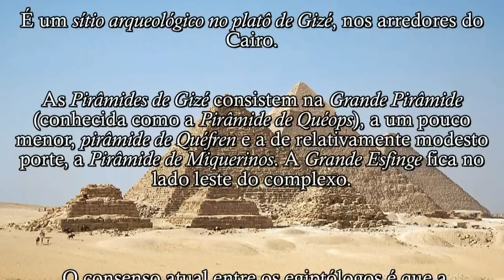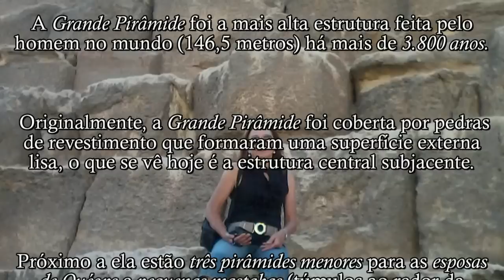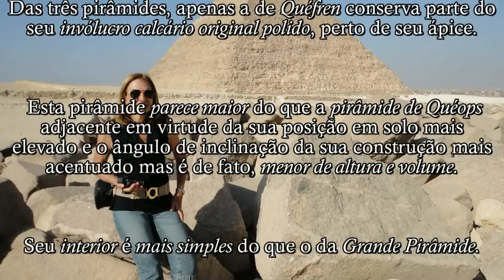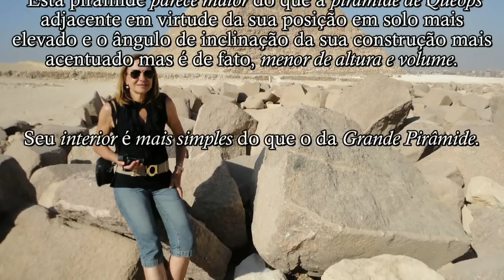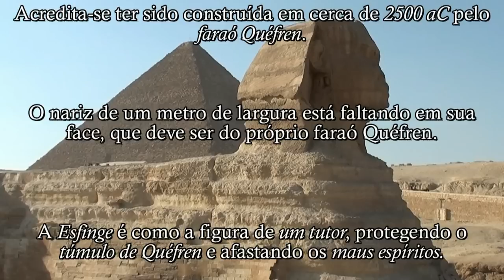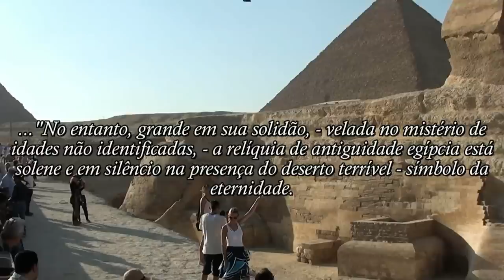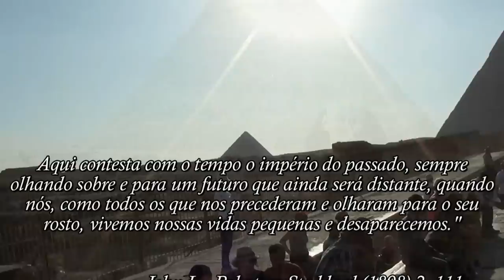Egito 7- Pirâmides de Gizé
Vídeos e fotografias por Maria Helena Rozo - Creative Commons atribuição

Parte dos textos foi retirada da Wikipedia.org, a outra parte foi escrita pela autora do vídeo.